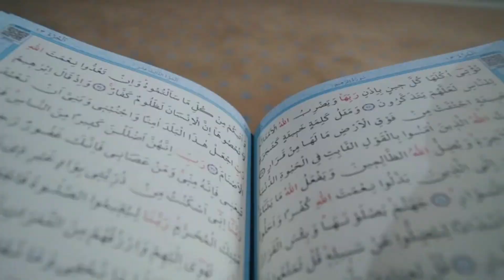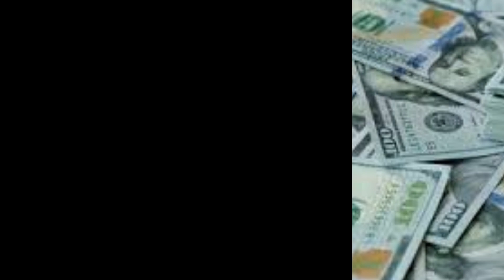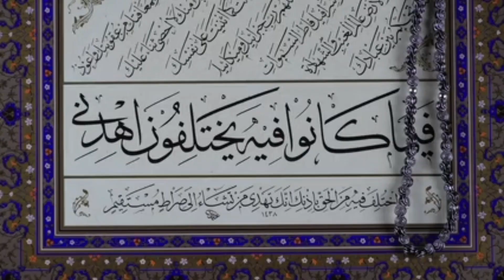F Naam Wale Log Kaise hote Hain 2024 | F Name Wale Log 2024 | F Name Astrology | F Name Ke Log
F Naam Wale Log Kaise hote Hain 2024
  F Name Wale Log 2024
  F Name Astrology
 F naam ke Log
F naam wale log
# F Name Astrology
astrology 2024